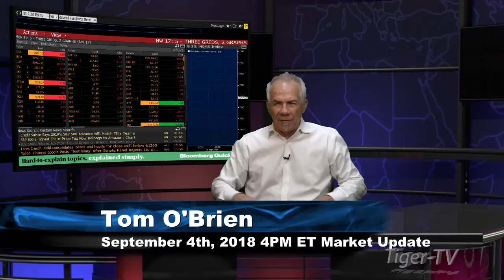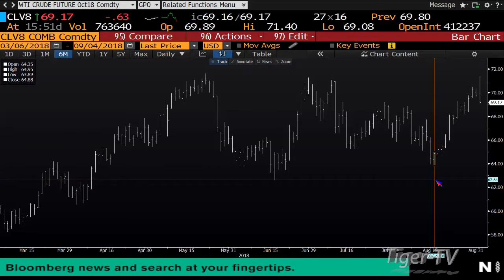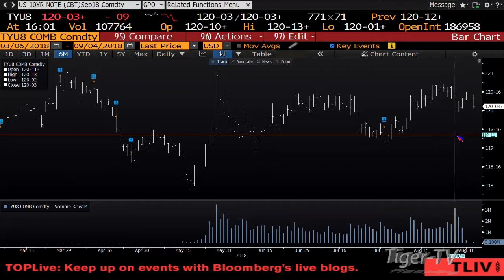September 4th 4PM ET Market Update with Tom O'Brien on TFNN